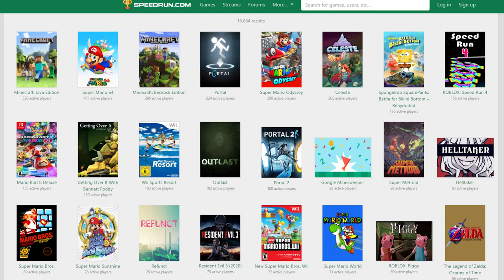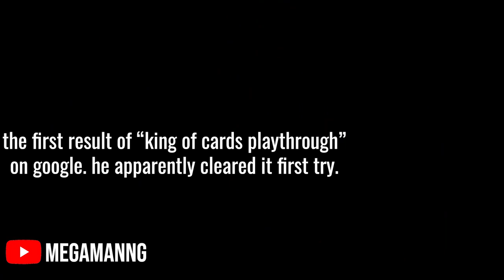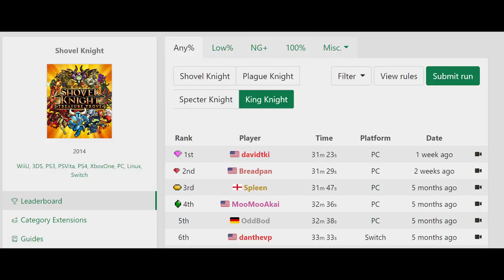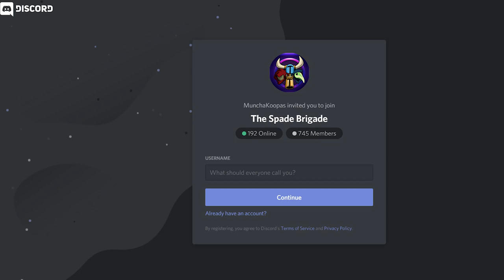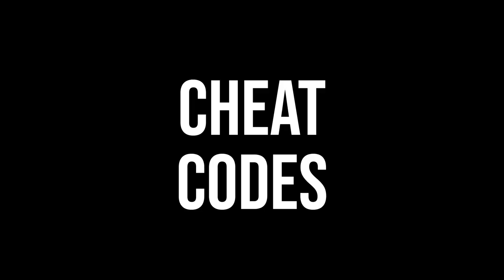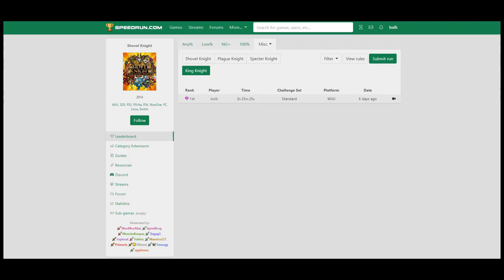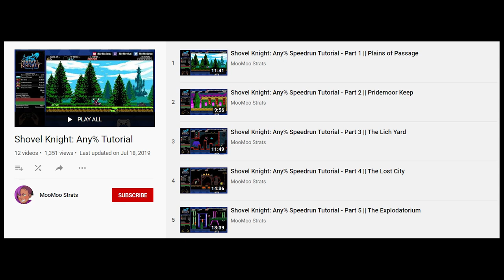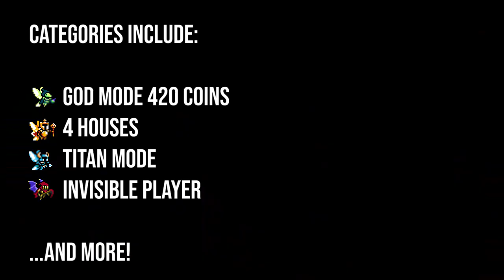Why I speedrun King of Cards (and why you should too) [Shovel Knight]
All music from Dai Gyakuten Saiban (in order):
- Asougi Kazuma
- Bustling People
- Courtroom Lobby
- Enter The Witness
- Natsume Souseki
- Sherlock Holmes
- Cross-Examination ~ Allegro 2015
- Joint Reasoning: Behind the Scenes (Type A)
- Logic and Trick
- Barok Van Zieks
- Tobias Gregson
- Gina Lestrade
- Courtroom Lobby
- London
- Investigation ~ Opening 2015

Chapters:
0:00 - Intro
1:13 - Part 0: Cards?
1:32 - Part 1: Basic Movement
4:54 - Part 2: Advanced Movement
7:00 - Part 3: Combat
10:14 - Part 4: Structure
11:49 - Part 5: Accessibility
15:44 - Part 6: Community